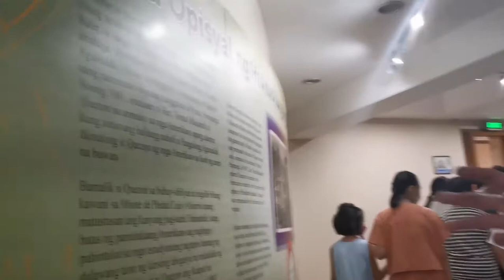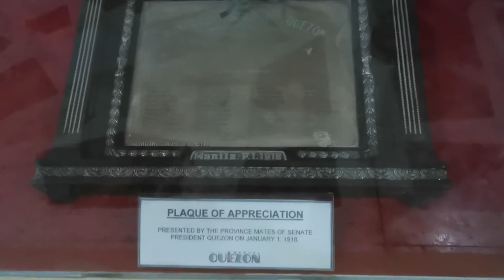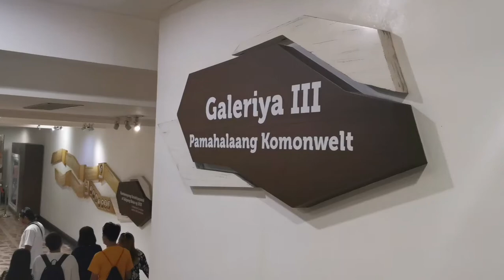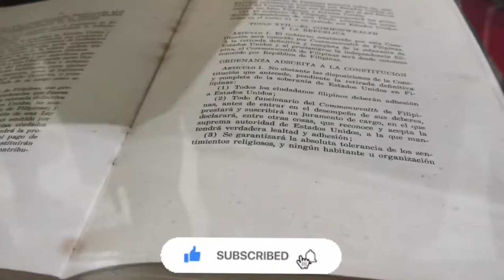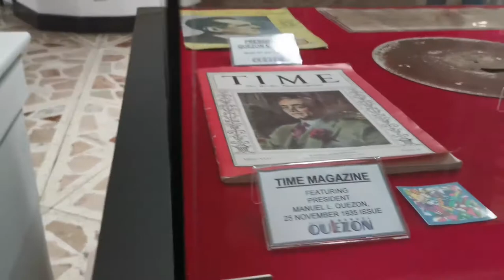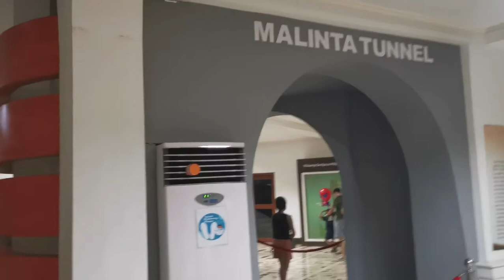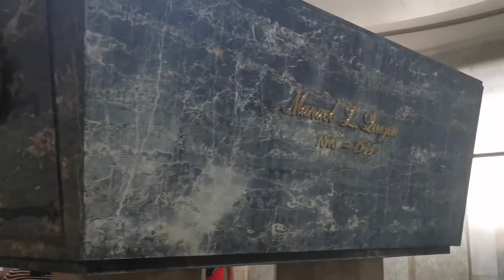QC Circle Museum (What's inside?) | Beeseeboy Roma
Quick tour inside QC Circle Museum